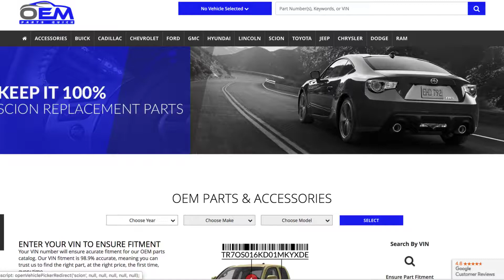2019-2020 Jeep Wrangler Tow Vehicle Wiring Harness | Genuine OEM 82216358AA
Manufacturer: Jeep
Part Number:  82216358AA

VEHICLE FITMENT

2020 Jeep Wrangler        Rubicon, Sport, Sport S, Unlimited Rubicon, Unlimited Sahara, Unlimited Sport, Unlimited Sport S        2.0L L4 - Electric/Gas, 2.0L L4 - Gas, 3.0L V6 - Diesel, 3.6L V6 - Electric/Gas, 3.6L V6 - Gas

Thank you for choosing OEMPartsQuick.com.

OEMPartsQuick.com was designed to offer a convenient  OEM Parts website, backed by the security of an authorized franchised dealer. You can feel comfortable knowing you purchased your parts at a wholesale price, with fast and efficient shipping.

We offer Original Equipment Parts and Accessories for Toyota, Scion, Ford, Lincoln, Hyundai, and GM including (Chevrolet, Buick, Cadillac).

We offer live support from 8AM-5PM EST. Mon-Fri.

Give us a chance to meet your OEM Parts Needs... You'll be glad you did.